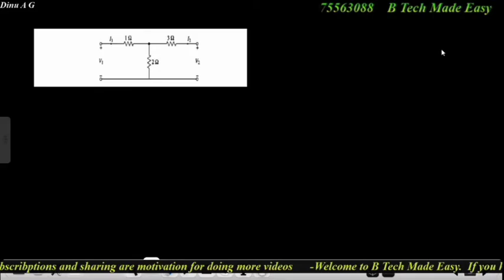2 Port Network (PYQ)/ Circuit Theory : Imp topic : Part 3 2 port n/w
Topics covered:
00:00 Introduction
00:33 KTU DEC 2019 PYQ Y parameter finding
04:55 Symmetry and Reciprocity of circuits
09:22 Summarization

Network / circuits: KTU DEC 2019 Previous year university question solutions. 2 port network parameter finding general method & reciprocity & symmetric condition of 2 port networks. Important topic